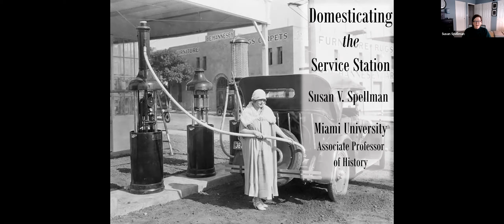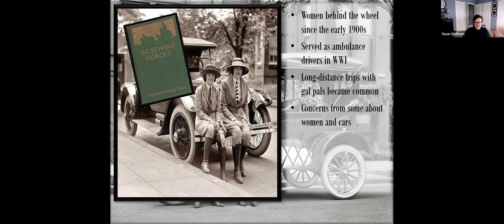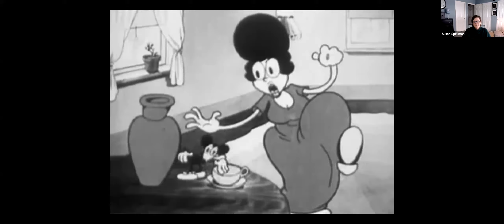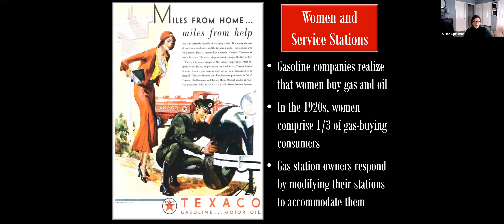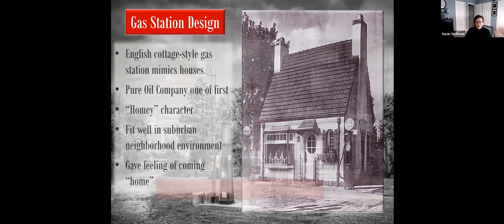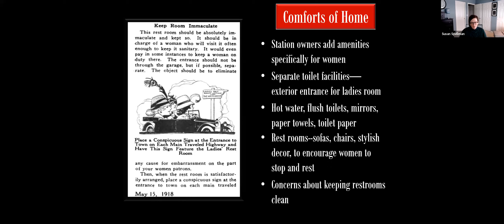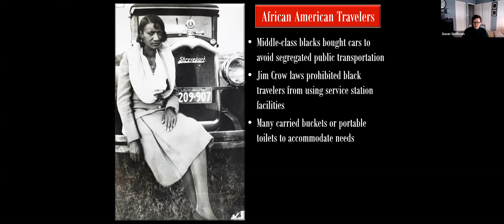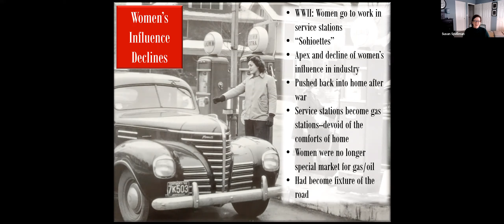Domesticating the Service Station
Dr. Susan V. Spellman, associate professor of history,  examines how service stations were domesticated in the early 20th century.